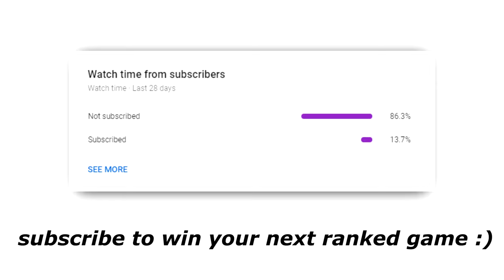Convincing the Enemy Reyna to Throw in Valorant